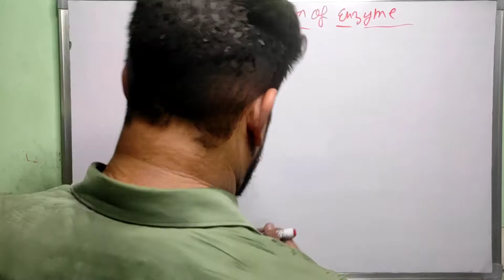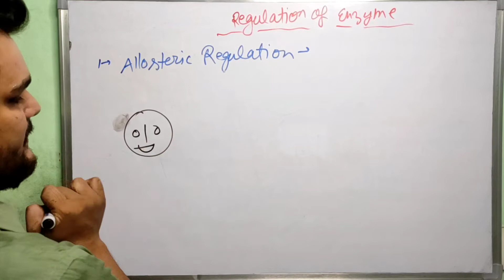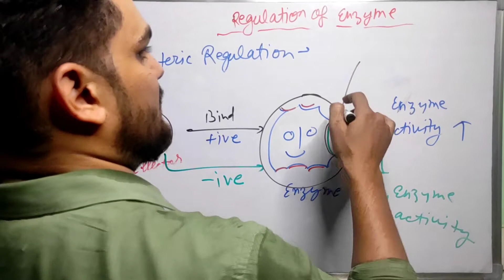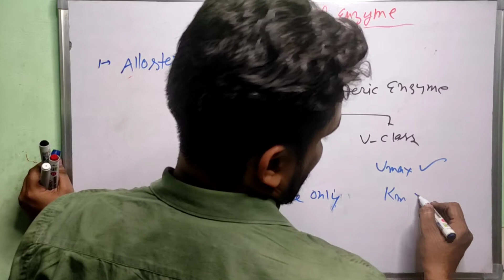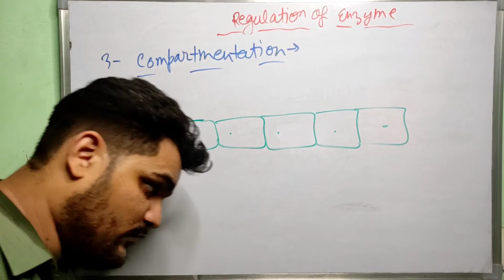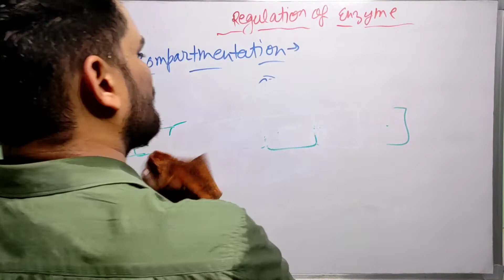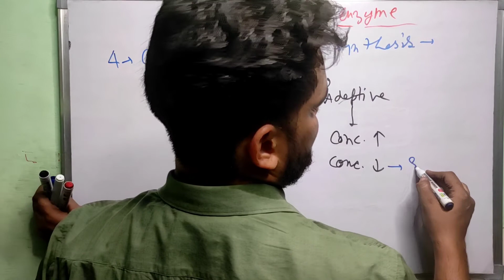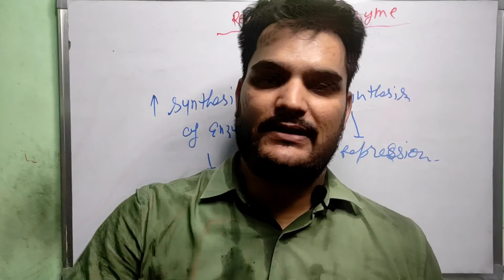Enzyme Regulation | Pharmacy | Lecture 40 | by Fit pharma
Hello friends,
This video is all about Enzyme Regulation. I hope you will like and understand this topic.

This channel will provide Educational Content related to Pharmacy. If you are interested in the Pharma field or you are already pursuing any Pharma Courses for Example D. Pharma, B. Pharma, or M. Pharma; then you are at the right place.